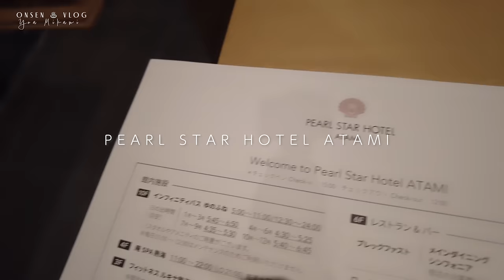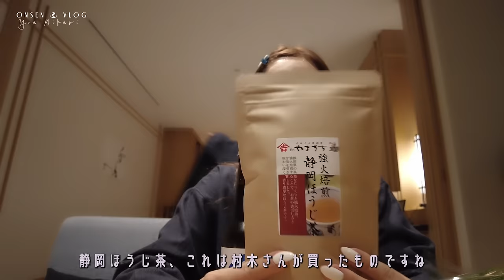【温泉VLOG】友達と過ごす温泉で過ごす休日♨️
ここの温泉本当によかったぁぁ♨️

寒いし時期は温泉が良いですね☺️
いつもはママと温泉の動画が多いけど
今回お友達だから新鮮だったでしょ👶🏻

楽しい夜でした🌙

【公式ファンクラブ“Only YOURS”】
誰よりも近い距離で三上悠亜を知れて、
繋がれる場所が誕生しました💓

🤍沢山のゆあーずに参加してもらうために無料でも楽しめるコンテンツを用意
🤍今なら初回限定"2週間無料"で全ての投稿を楽しめる

♡お問合せは公式SNSへDM又メールにて

【お仕事依頼】
案件やお仕事はこちらに💌

【SNS情報】